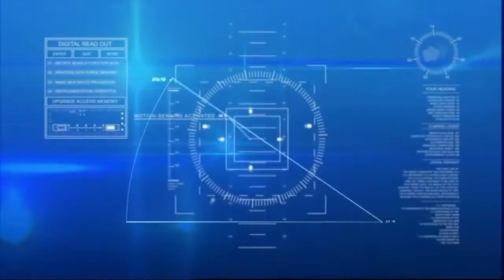I Fatti e Le Opinioni - Pescara: “Scegli il tuo sindaco!”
Luigi Albore Mascia – Forza Italia, Moreno Di Pietrantonio – Partito Democratico, Giacomo Cuzzi – Partito Democratico, Fabrizio Rapposelli – Fratelli D’Italia, Carlo Costantini – Candidato sindaco Pescara, Eugenio Seccia – Forza Italia, Lorenzo Colantonio – Il Centro